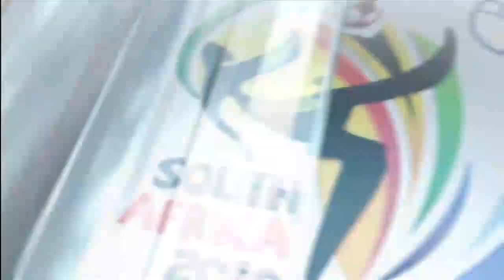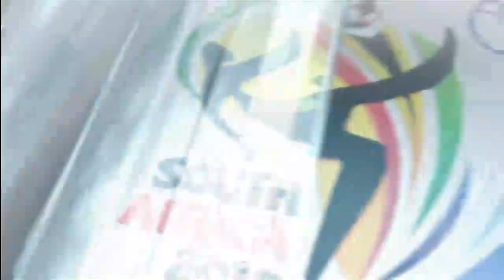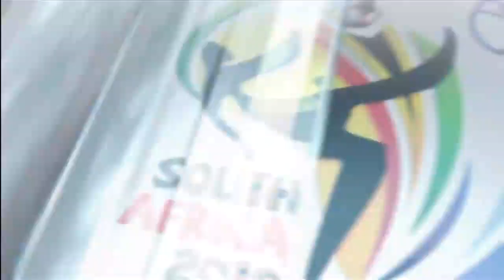Panama vs El Salvador Gold Cup CONCACAF 20.06.2011 world soccer